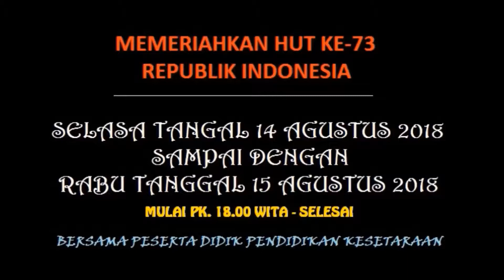SPNF SKB KOTA DENPASAR LOMBA SENAM POCO-POCO ANTAR PESERTA DIDIK 2 PAKET B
Dalam rangka menyambut dan memeriahkan HUT Ke-73 RI, SPNF SKB Kota Denpasar melaksanakan berbagai perlombaan. Perlombaan diikuti oleh Peserta Didik Paket A, B dan C. Dilaksanakan pada hari Selasa 14 Agustus 2018 dan Rabu 15 Agustus 2018. Mulai Pk. 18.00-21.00 wita. Pada hari pertama dilaksanakan lomba Membaca Puisi Karya Chairil Anwar Antara Kerawang-Bekasi, Lomba Berpidato dan LOMBA SENAM POCO-POCO. Dalam video ini, peserta kedua dari Paket B.